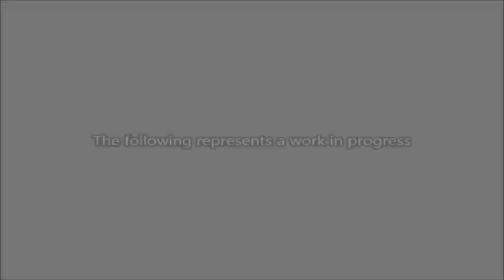Bren LMG Update (Texture & Sound)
WWII Online's Bren Mk I Light Machinegun updates. New first person weapon textures and a work in progress (WIP) audio file.